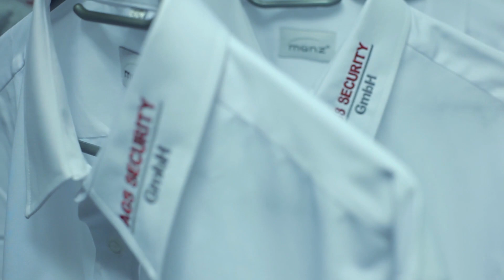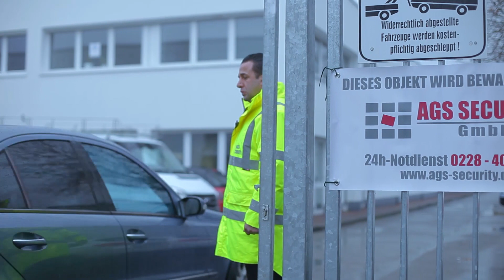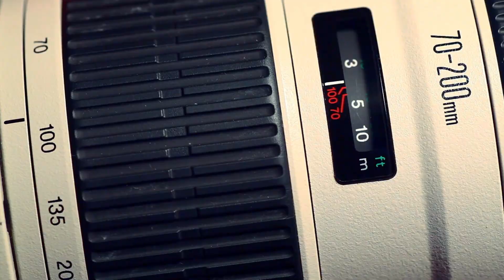AGS GmbH Imagefilm